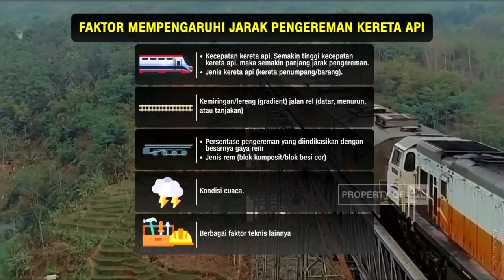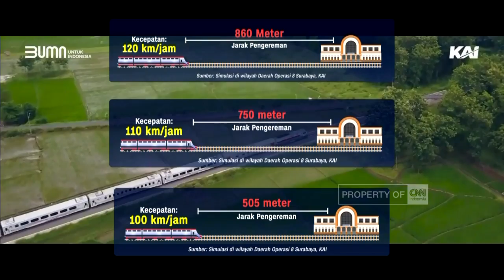Mengapa Kereta Api Tidak Bisa Rem Mendadak?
Setelah kecelakaan kereta api di Semarang dan Bandar Lampung terjadi beberapa waktu lalu, media sosial diramaikan oleh berbagai pertanyaan dari warganet, di antaranya bila menghadapi gangguan di jalurnya, apakah kereta api bisa melakukan pengereman mendadak?. Berikut ini penjelasan dan ulasannya, dari Pt Kereta Api Indonesia.